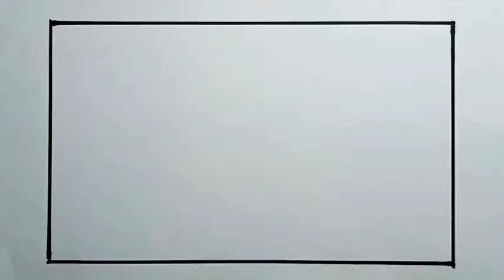How To Draw Person Marry For Kids |Drawing Easy For Kids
How To Draw Person Marry For Kids

Welcome To Candra Kids